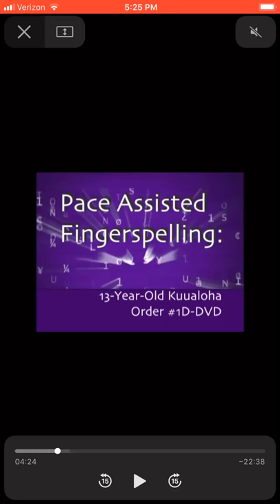Kuualoha and Lydia Final